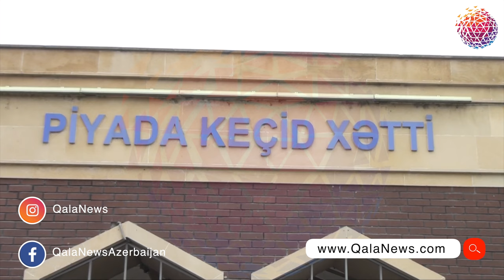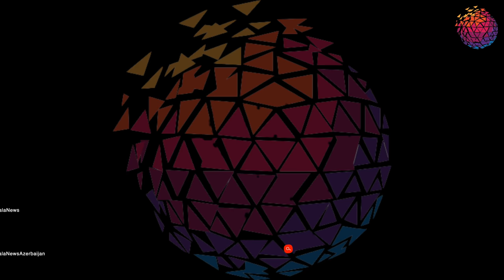Koronovirusa göre sərhədəki vəzyət - COVİD-19